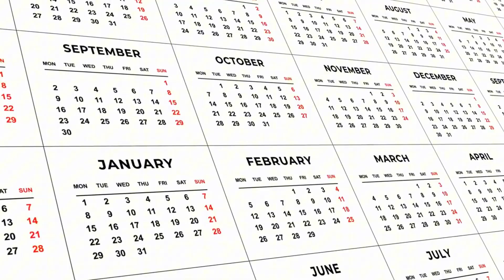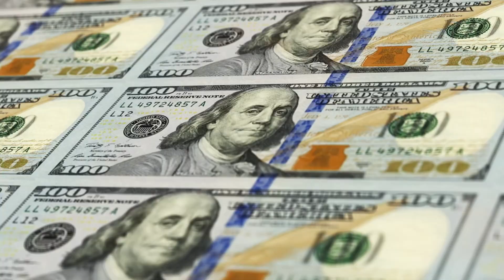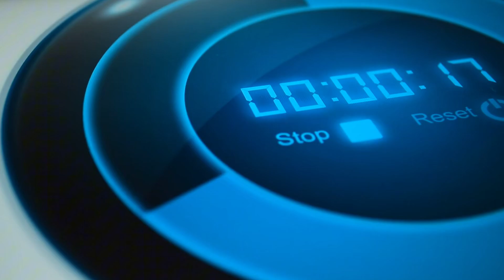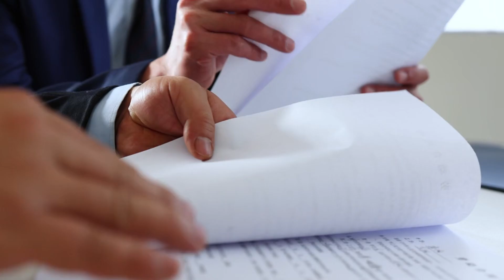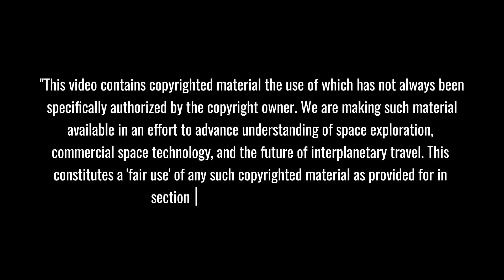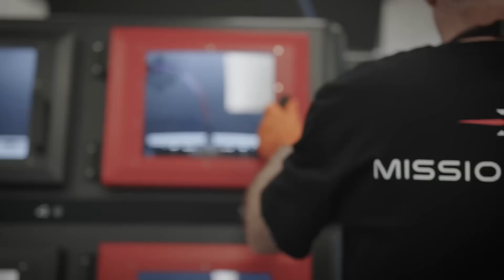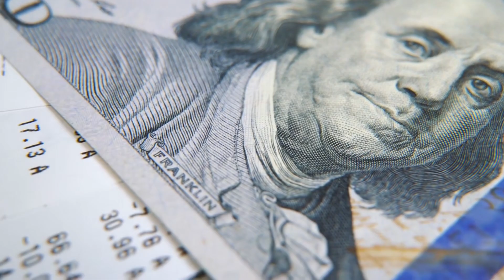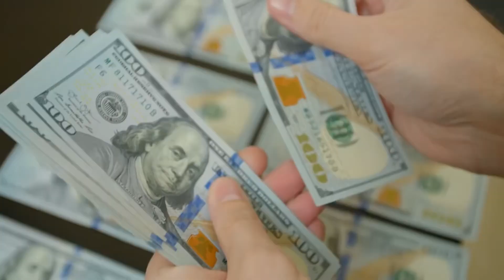It happened! SpaceX Shatters FAA Barriers With Record-Breaking Starship Prep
SpaceX and FAA just made history at Starbase! In a groundbreaking shift, Ship 31 and Booster 13 are blazing through pre-launch prep without the usual regulatory roadblocks - crushing previous records and potentially revolutionizing the future of commercial spaceflight. Watch how Elon Musk's team is rewriting the rules of space exploration!
⏱️ Key topics with timestamps:
0:00 - "BREAKING: SpaceX's FAA Game-Changer Revealed!"
1:11 - "RECORD-BREAKING: SpaceX's Lightning-Fast Launch Prep Exposed"
4:13 - "EXCLUSIVE: Inside SpaceX's Historic FAA Battle"
6:58 - "LEAKED: 15% Efficiency Boost in SpaceX's Secret Launch Tech"
9:25 - "ALERT: RocketLab's $300M Challenger to SpaceX Dominance"
12:12 - "UNVEILED: Revolutionary 'Flower' Design Changes Space Game"